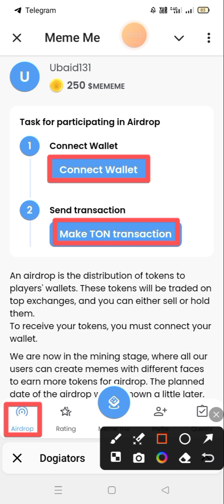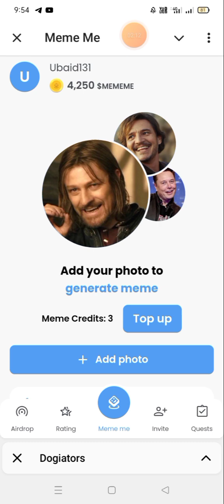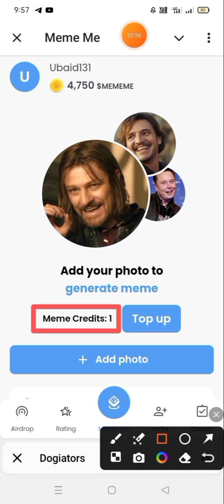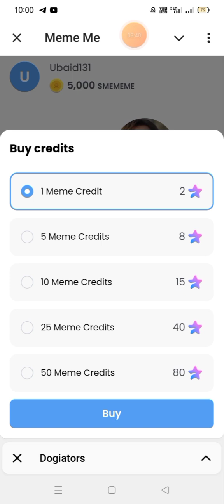How To Create meme & Earn $MEMEME Tokens in MeMe Me Telegram Mining Bot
New Meme Me Telegram Mining Bot

Join & Earn $MEMEME Token Reward

Create Meme of Yours or Your Friends & 250 $MEMEME Tokens

Complete Tasks & Earn $MEMEME Tokens

Invite Your Friends & Earn $MEMEME Tokens

Invite Link 🖇️ 🔗